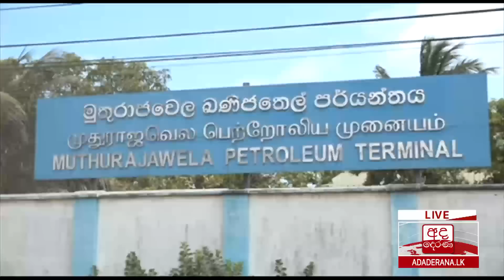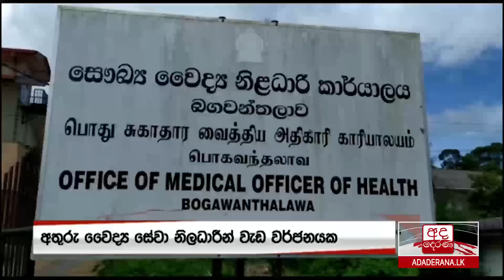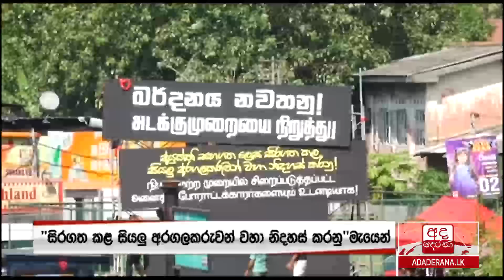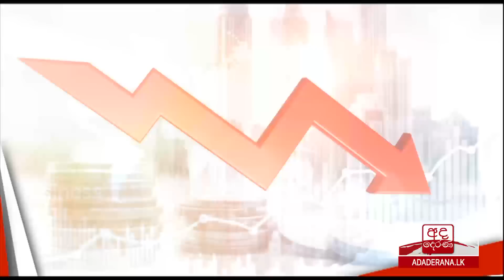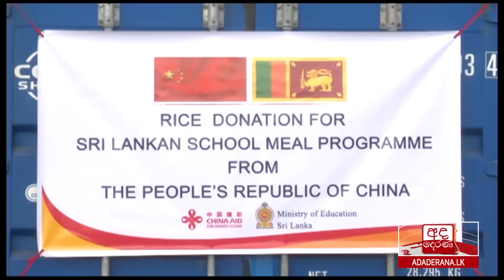අද දෙරණ රාත්‍රී 10.00 පුවත් විකාශය - 2022.06.29 | Ada Derana Late Night News Bulletin